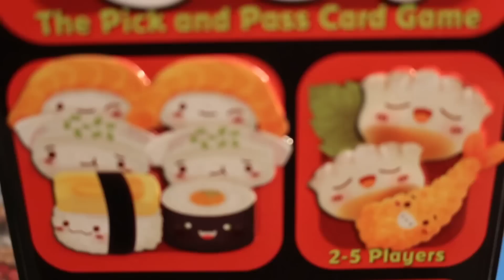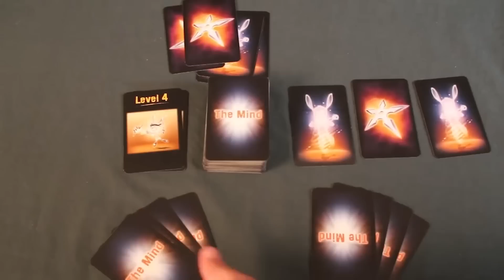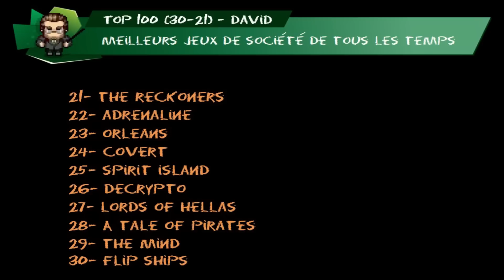TOP 100 - Meilleurs jeux de société de tous les temps (30-21)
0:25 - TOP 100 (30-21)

David, le Professeur Board Game et LP, l'Expert Kickstarter vous offrent leur TOP 100 de leurs meilleurs jeux de société de tous les temps en date du 20 août 2018.